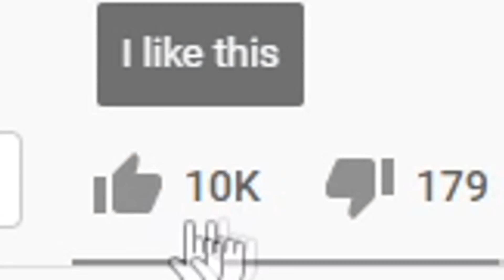Fortnite Squads Except we're back in SEASON 1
Today the squad and I go back to season 1.. kind of. This challenge is very hard but luckily I have a great squad.. so can we win?

Use code tomato because its a cool code! Epic Partner